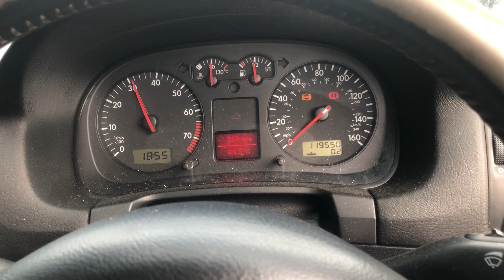LOT 914 VOLKSWAGEN GOLF GTI TURBO